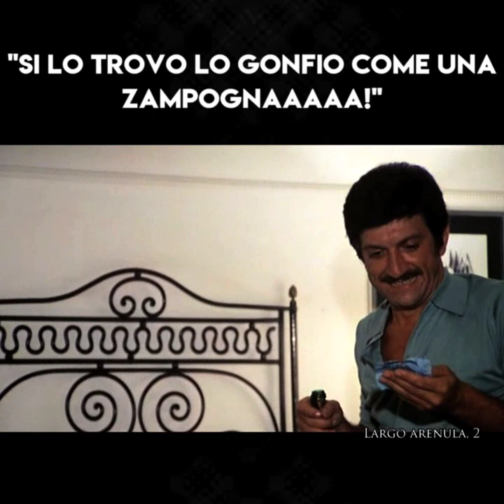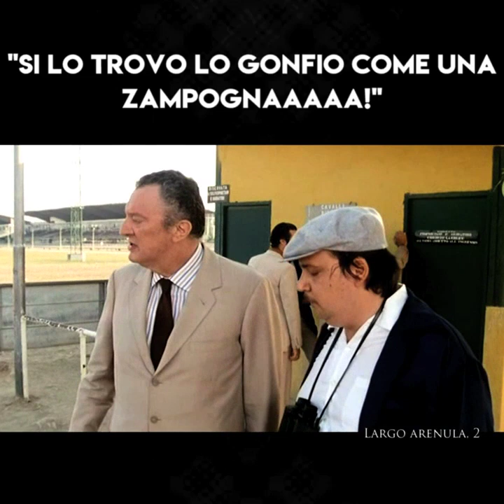11.FEBBRE DA CAVALLO - LO GONFIO COME UNA ZAMPOGNAAAA